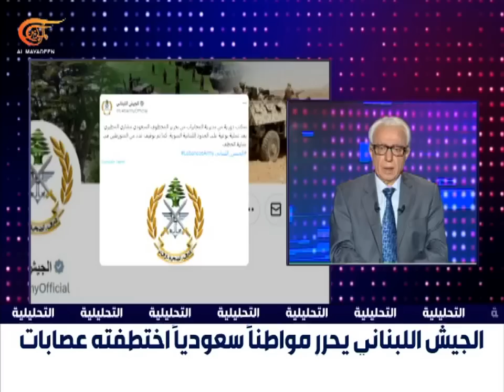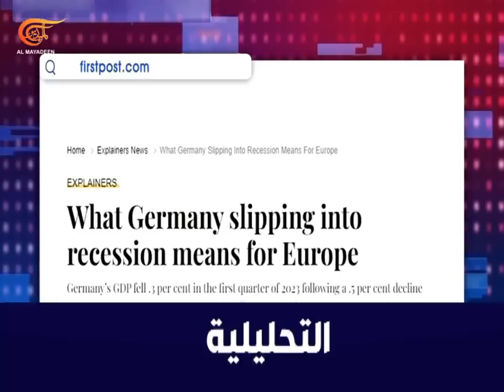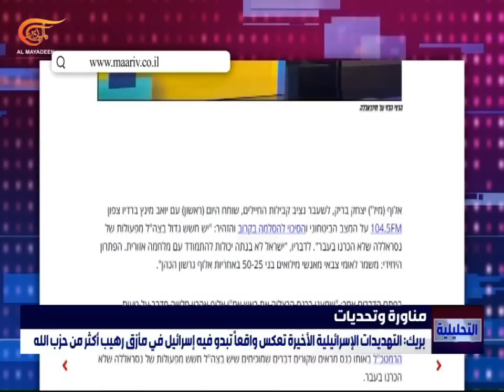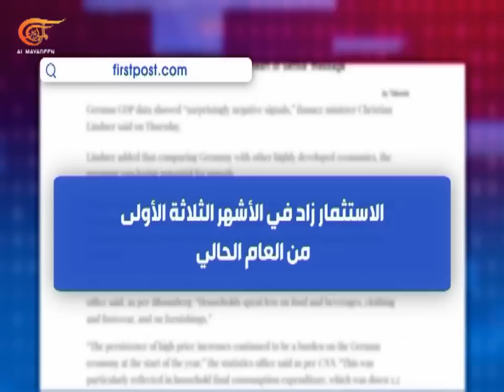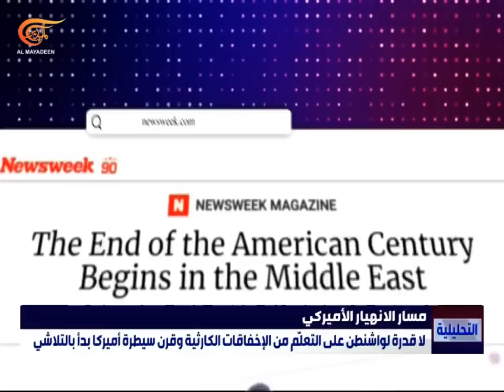التحليلية | هل خسرت الولايات المتحدة الشرق الأوسط؟ | 2023-05-30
التحليلية | هل خسرت الولايات المتحدة الشرق الأوسط؟ ,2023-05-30 مناورات للاحتلال تحاكي حربا على أربع جبهات, أي أهداف وسط تحذيرات من فقدانه استراتيجية الردع؟ الجيش اللبناني يحرر مواطنا سعوديا اختطفته عصابات, لماذا اتهم حزب الله؟ وأي استثمار سياسي لذلك؟ بكين ترفض مباحثات عسكرية مع واشنطن, وتطالبها بتهيئة الظروف الملائمة هل أغلق الأفق أمام الحوار؟
 00:00 مقدمة الحلقة
02:20 المناورة الإسرائيلية
10:58 لبنان – تحرير مختطف
19:38 وثيقة اليوم
20:48 الصين – اميركا
28:41 هل خسرت الولايات المتحدة الشرق الأوسط؟